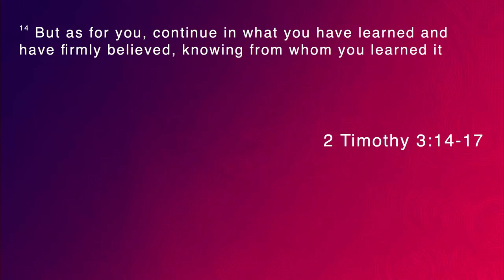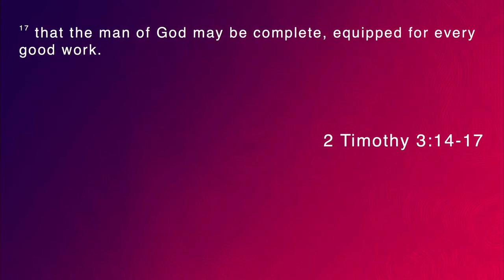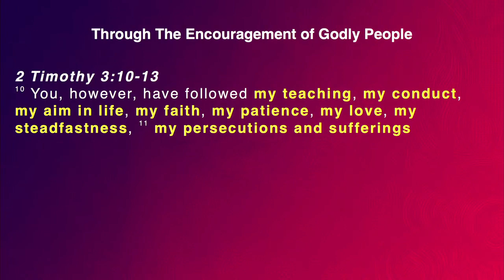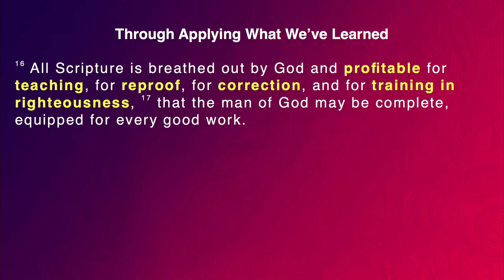How The Bible Equips Us For Life | Winston Miller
How The Bible Equips Us For Life

Speaker: Winston Miller

Connection Card
If this is your first time please fill out the connection card so we can keep you up to date with what’s going on in the life of Riverside Church.

Riv Kids Online
Riv Kids is a fun, exciting place where children ages four months old through 5th grade learn about God and His love for us. At Riverside Church, we are committed to partnering with you and providing the tools needed to continue learning at home. We hope that you find the stories, videos, and songs helpful as your child learns about Jesus and the kingdom of God.